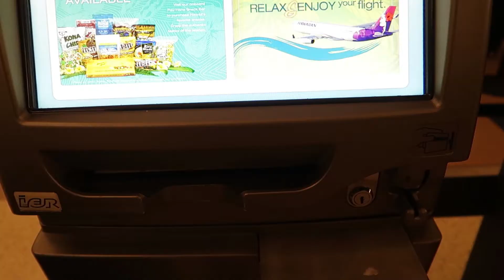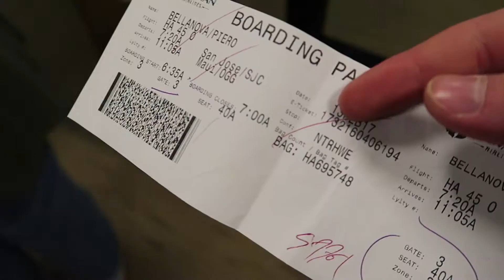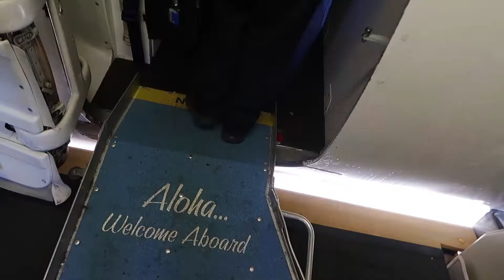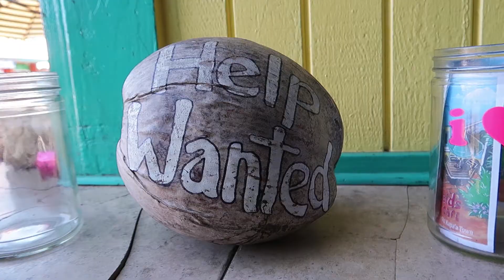GARDEN ISLAND KAUAI: Arrived in Paradise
Piero’s Vlog Episode 43 – Garden Island Kauai – Arrived in Paradise
I made it! After another long flight I finally arrived in Kauai, Hawaii!
Now the work-fieldtrip can finally start! It’s going to be exciting two week.
In this vlogs episode I show you my journey and little adventures while travelling to Kauai and the first impression of our house there.